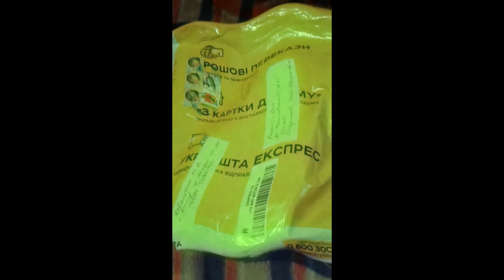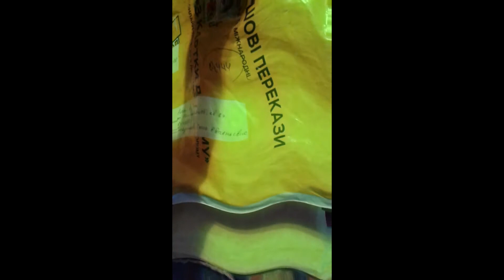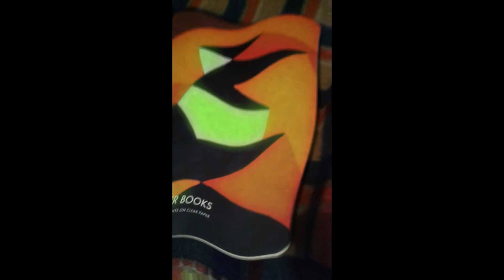ПОЛНЫЙ РАСПАКОС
Я ТЕПЕРЬ ТОЖЕ ВИДЕОМЕЙКЕР